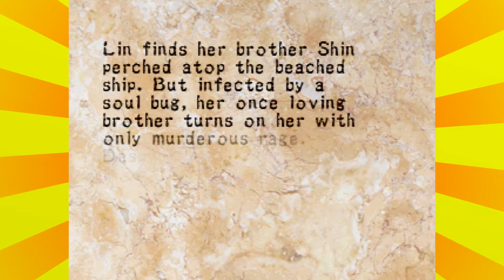Soul of the Samurai - Part 9 - Sibling Rivalry - Frantic Chaps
BUGS IN MY SOUL?!

Follow Frantic Chaps on Facebook and Twitter.